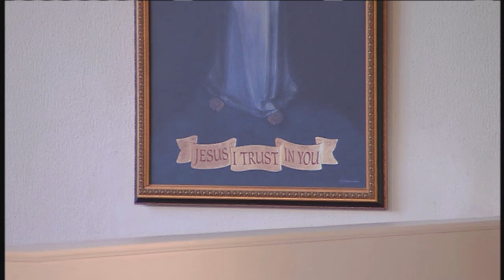Daily Catholic Mass - 2018-06-10 - Fr. John Paul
Tenth Sunday in Ordinary Time